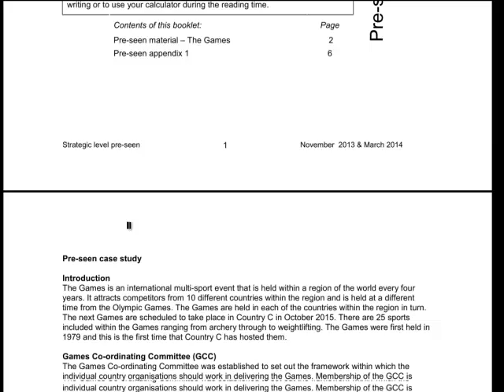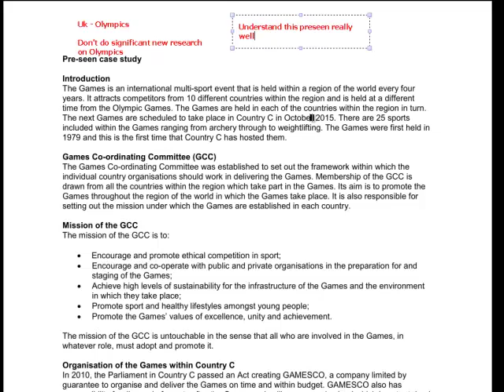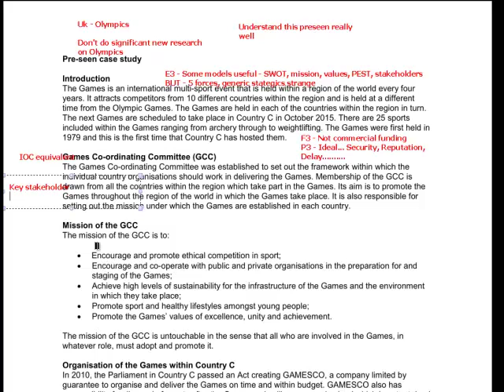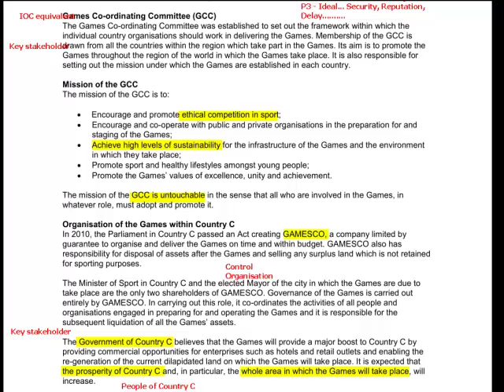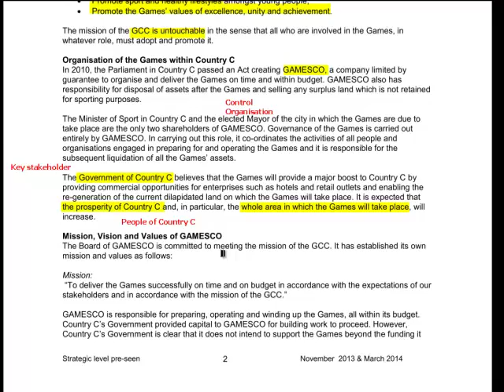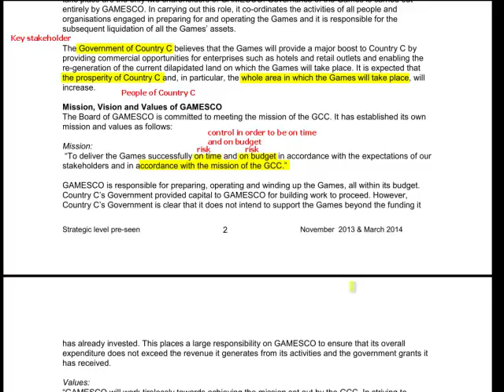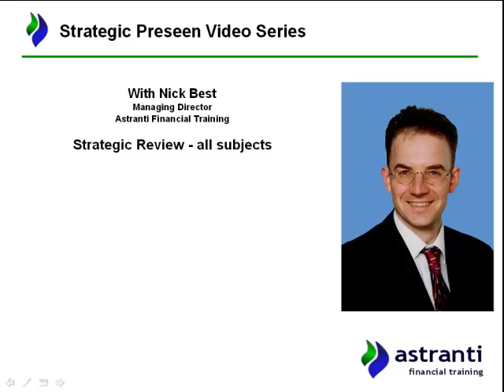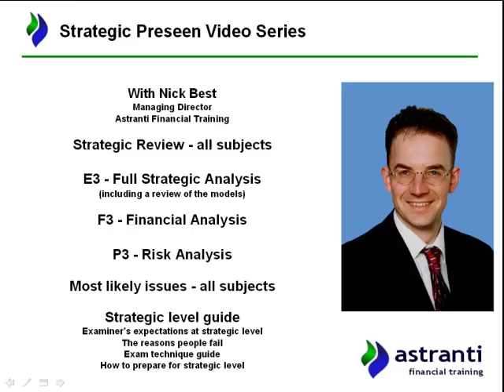CIMA STRATEGIC E3 F3 P3 Preseen Analysis: The Games Video 1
Nick Best of Astranti Financial Training analyses the latest preseen from the perspective of CIMA P3, CIMA F3 and CIMA E3 exams. to find out more about our free and premium revision and learning material for your CIMA studies